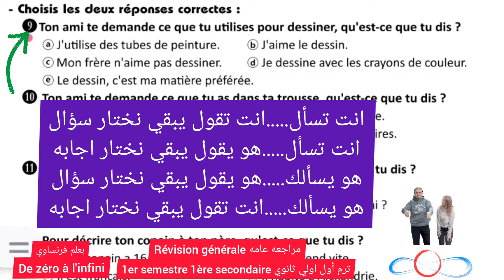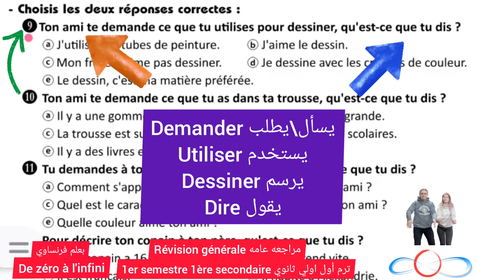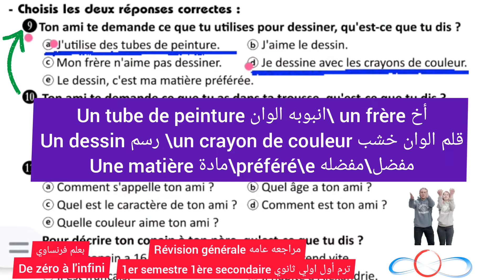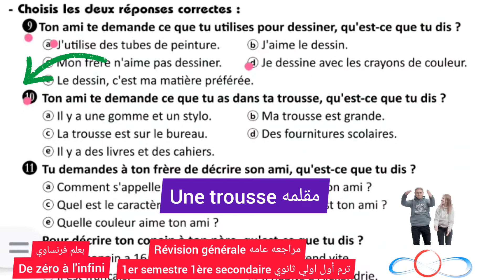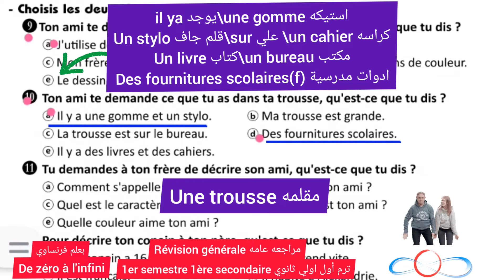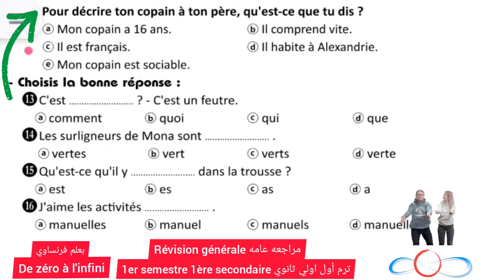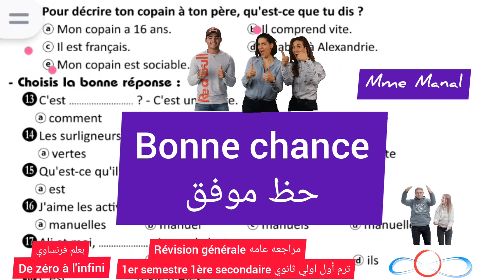مراجعه ليله الامتحان اولي ثانوي